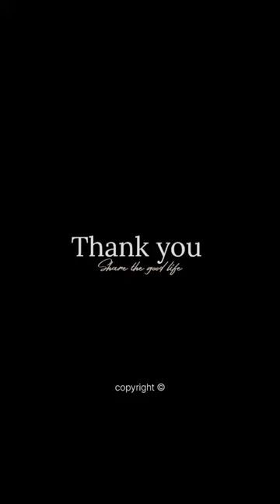Nature's Duel: Impalas 🦌Lock Horns in Epic Confrontation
Welcome @publicpulseproductions  @YouTube  channel in short videos .Two deers (impalas ) are fighting to eachother,Step into the heart of the wilderness and behold a mesmerizing spectacle as two impalas engage in a primal struggle for dominance. Set against the backdrop of nature's majestic canvas, these graceful creatures showcase their strength and agility in a mesmerizing dance of combat. Don't miss this captivating display of wildlife in its purest form, where every moment is a testament to the untamed beauty of the natural world
.Witness the breathtaking beauty of nature as two majestic impalas engage in a fierce battle against the backdrop of a stunning landscape. The clash of horns, the graceful movements, and the raw power on display are a testament to the wonders of the animal kingdom. Join us in this captivating journey where nature's drama unfolds in all its glory.this video is captured by swati patel at Nairobi national park on 15/4/24
if you're intereste to see wildlife SwAti PAtel Photography,
You can check her FB page : SwAti PAtel Photography Club
thanks 😊

What are 3 interesting facts about impala?
What kind of animal is an impala?
What is unique about impala?
What are impalas known for?
How long do impalas live?